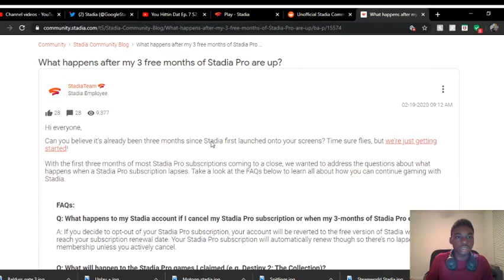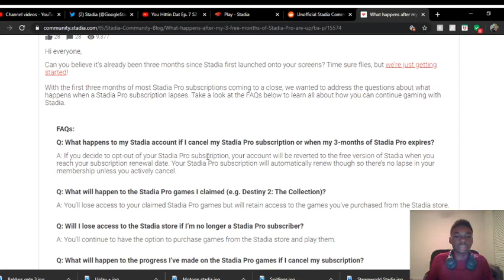Stadia News Recap 2/10/20-2/21/20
Just a quick Stadia info update. Thank you all for the amazing first week and making me feel welcome to the YouTube space. Also let me know if you felt the love valentines day lol.